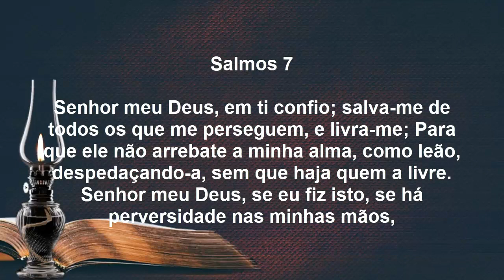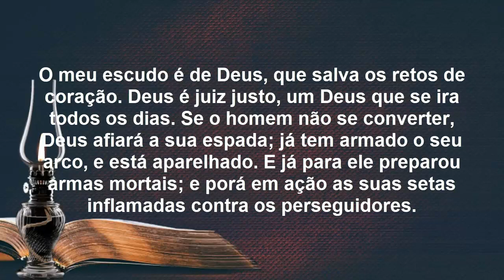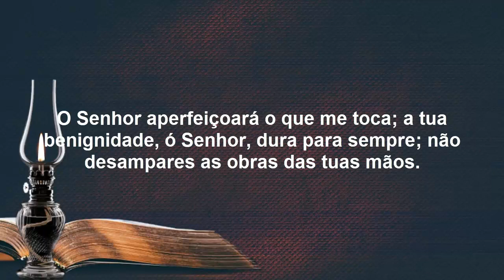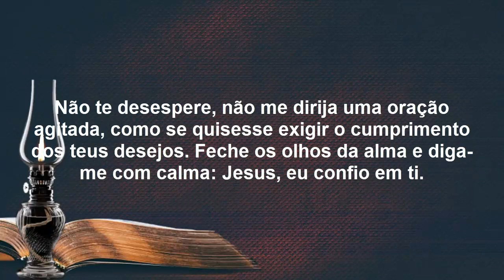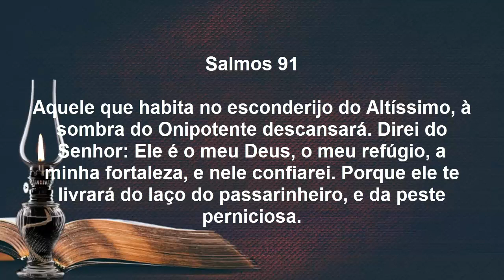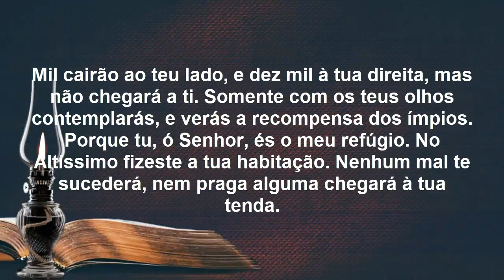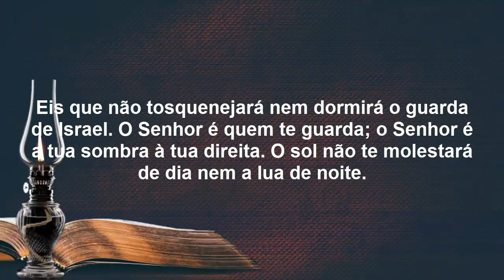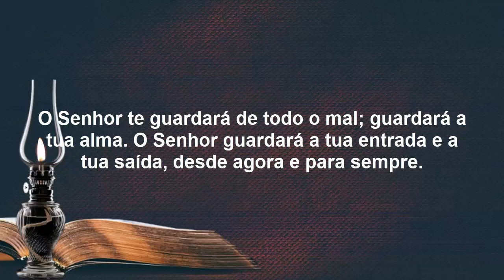🙏🏻 Oração de Salmos - Oração poderosa com o Salmo 7, Salmo 23, Salmo 91 e Salmo 121